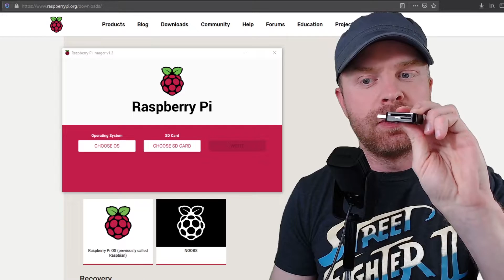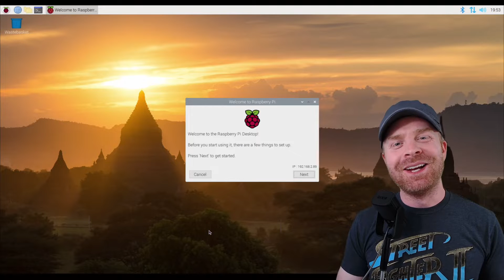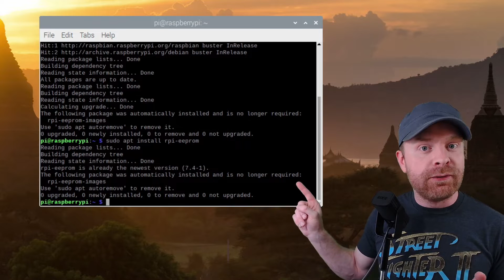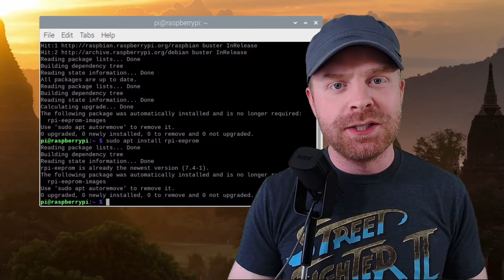The first thing to do when you buy a Raspberry Pi (How to update firmware)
Hey All! In this video I explain how to update firmware on your Raspberry Pi. This is incredibly important, and you should check every now and then to ensure you're running the latest version of the firmware.

Timestamp:
2:59 Terminal Instructions

Commands:

sudo rpi-eeprom-update
*This checks to see if you need to update your firmware

*This makes sure your system is fully up to date

sudo apt install rpi-eeprom
*This will install the most up to date firmware on your Raspberry Pi.

To pick up a Raspberry Pi, I recommend shopping at buyapi.ca, or pishop.us if you are in the States.